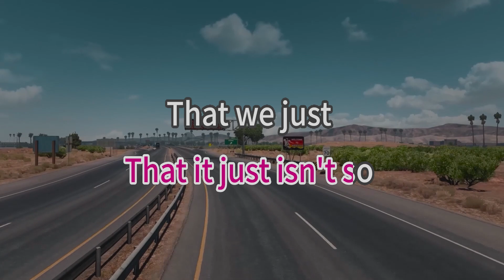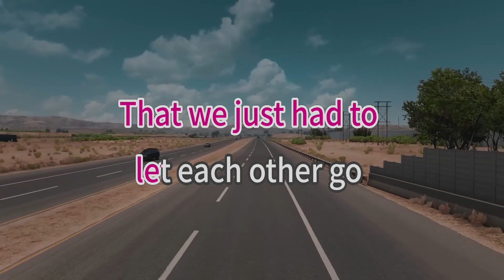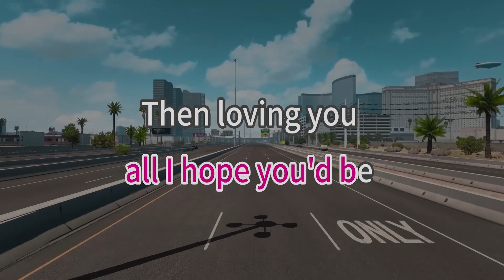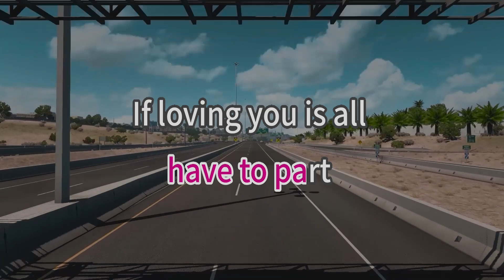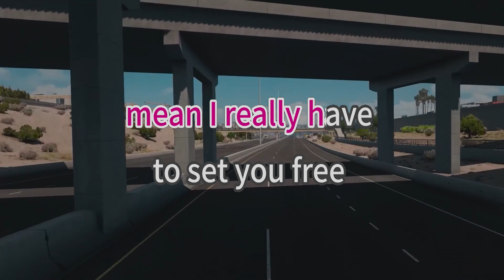Set You Free - Side A - karaoke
Sont Title: Set You Free
Artist: Side A
karaoke version

Lyrics
We often fool ourselves
And say that it's love
Only cause when it's gone We end up being lonely
So how are we to know That it just isn't so
That we just have to let each other go
There were many times
When we shared precious moments
But later realized they were only stolen moments
So how are we to know That it just wasn't so
That we just had to let each other go
If loving you is all that means to me
**Then being happy is all I hope you'd be
Then loving you must mean
I really have to set you free
Each day we meet my love for you
Keeps growing stronger But everytime we meet
Makes leaving you so much harder
So how are we to know That this just wasn't so
Letting go is not an easy task
When smiling feels like
I must wear this lonely mask
It hurts deep inside And I just cannot hide
That there's anguish at the thought
That we should have to part